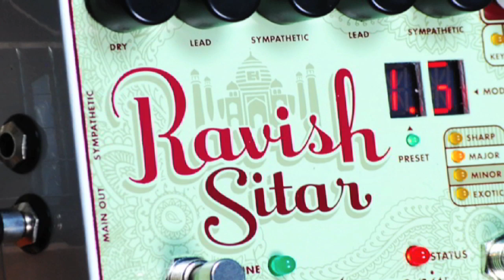Electro-Harmonix Ravish Sitar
The sounds of India at your fingertips! The Electro-Harmonix Ravish Sitar brings you the finest Sitar simulation for guitar in stompbox form! Complete with sympathetic string emulators and a polyphonic lead emulator, complete with timbre controls and a dry mix, The Ravish Sitar has all the bases covered for pinpointing the sounds you can dream up. The Ravish Sitar also features a Key selector and Modulation for the sympathetic strings to simulate a tambura, as well as a decay control for leads. Channel George & Brian, pick up your very own Electro-Harmonix Ravish Sitar today, by giving us a call at 1-855-PRYMAXE or visiting the new home of tone,